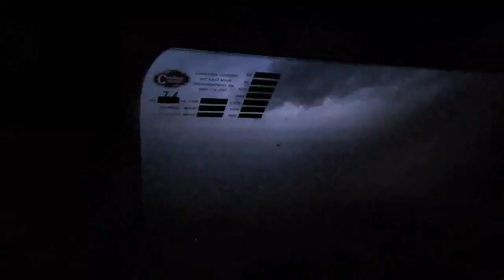Epic Slo-Mo lightning!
7-15-23, Western Oklahoma. a Severe thunderstorm barrels towards the town of Hinton, Oklahoma, creating an epic light show.